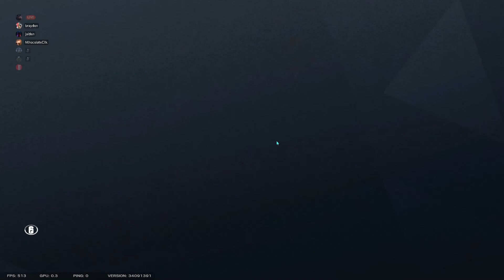Hitting Champ - Rainbow Six Siege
If you enjoyed the video you can like and sub

Settings:

Display:
Resolution : 1920x1080
Refresh Rate : 240hz
Aspect Ratio : 16:10
FOV : 90

Graphics:
Texture Quality: High
Texture Filtering: Anisotropic 16x
LOD Quality: Ultra
Shading Quality: Low
Shadow Quality: Medium
Reflection Quality: Low
Ambient Occlusion : Off
Lens Effect: Off
Zoom-In Depth of Field: Off
Anti-Aliasing: Off

Sensitivity:
H: 9
V: 9
ADS: 45
Multiplier : Default : 0.02
DPI: 400

Peripherals :

Mouse: ZA-13B
Keyboard: Ducky One 2 Mini
Headphones: Hyper Cloud 2